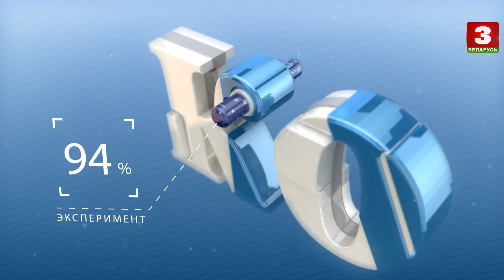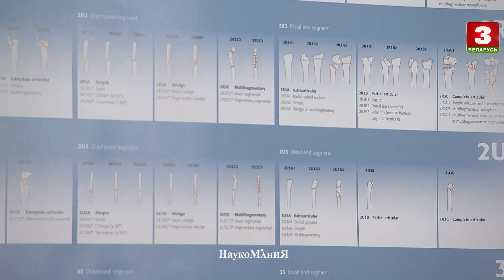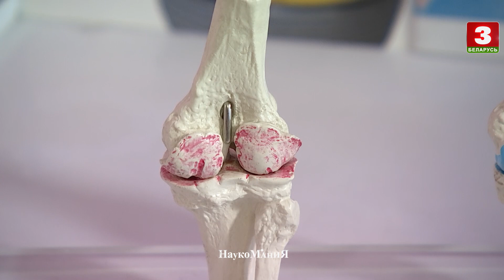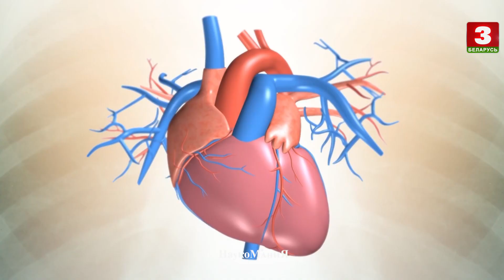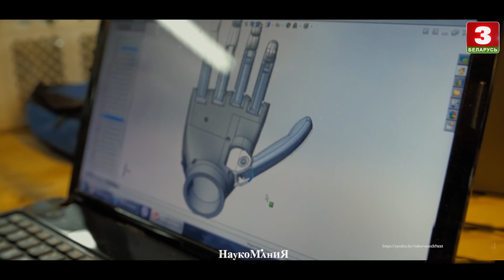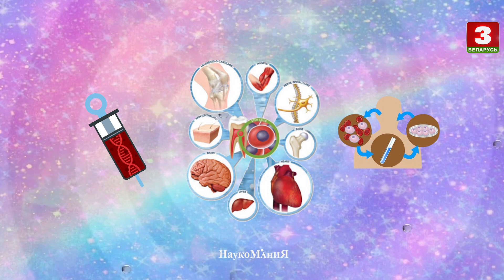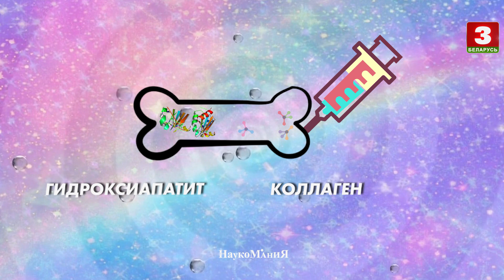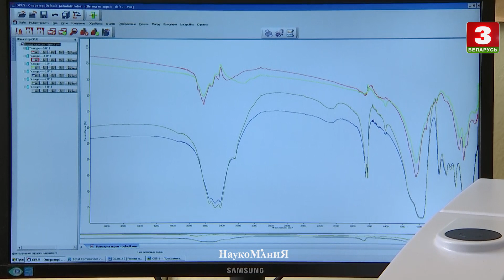Нанаматэрыялы ў хірургіі | НАВУКАМАНІЯ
Cумесны праект Нацыянальнай акадэміі навук Беларусі і тэлеканала "Беларусь 3". Кожная праграма прысвечана аднаму з напрамкаў у беларускай навуцы. Стваральнікі праекта пазнаёмяць гледачоў з асноўнымі напрамкамі беларускай навукі, выбітнымі вучонамі нашай краіны і іх укладам у развіццё сусветнай навукі.